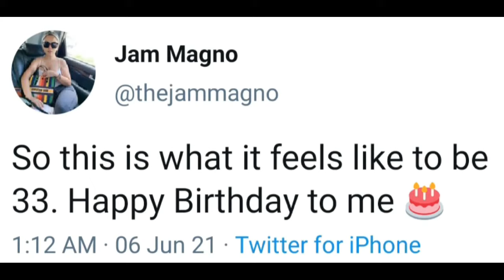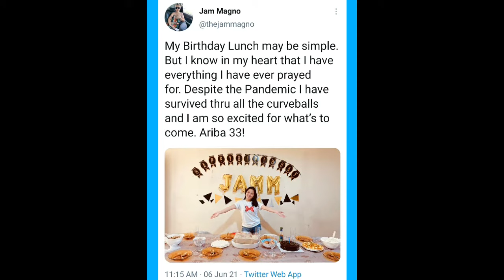PRESIDENT RODRIGO ROA DUTERTE BUMATI SA BIRTHDAY NI JAM MAGNO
1)This video has no negative impact on the original works (It would actually be positive for them) 2)This video is also for teaching purposes.
3)It is positively transformative in nature.
 4)I only used bits and pieces of videos to get the point across where necessary.